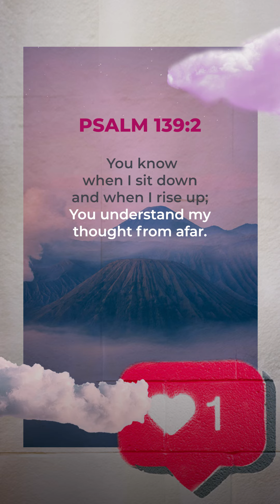God Knows Everything About You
It's comforting to know that with God, we don't have to pretend we're okay. He knows us inside and out, and we can always find comfort in His presence.

Speaker: Ptr. Marty Ocaya
Series: Loving God